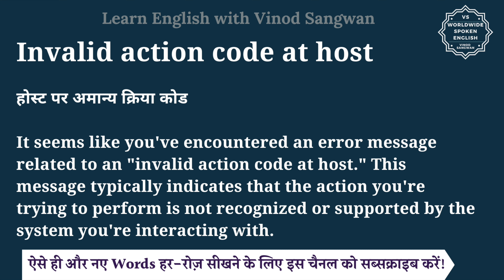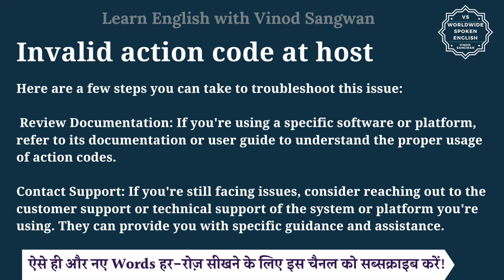Invalid action code at host meaning in Hindi | English to hindi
इस वीडियो में आप Invalid action code at host का हिंदी में मतलब समझेंगे और साथ में Invalid action code at host का pronunciation भी सीखेंगें यानि की आप Invalid action code at host के अर्थ के साथ साथ ये भी सीखेंगें की Invalid action code at host को कैसे बोले या Invalid action code at host को बोलने का सही तरीका क्या है |

तो बस एक मिनट में सीखिए Invalid action code at host को|
Let’s learn Hindi Meaning of Invalid action code at host in detail.

Invalid action code at host का हिंदी में अर्थ होता है
होस्ट पर अमान्य क्रिया कोड

It seems like you've encountered an error message related to an ""invalid action code at host."" This message typically indicates that the action you're trying to perform is not recognized or supported by the system you're interacting with.

Here are a few steps you can take to troubleshoot this issue:

Double-check the Action Code: Ensure that you've entered the correct action code or command. Typos or incorrect formatting could lead to this error.

Check System Compatibility: Verify that the action code you're using is compatible with the system or platform you're using. Some codes might not work on certain platforms.

Review Documentation: If you're using a specific software or platform, refer to its documentation or user guide to understand the proper usage of action codes.

Contact Support: If you're still facing issues, consider reaching out to the customer support or technical support of the system or platform you're using. They can provide you with specific guidance and assistance.

Invalid action code at host को इन उदाहरणों से और अच्छे से समझ सकते हैं